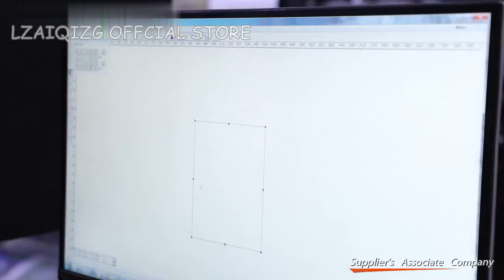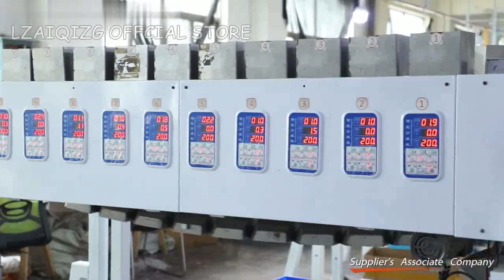LZAIQIZG OFFCIAL STORE - Diamond Painting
Hello,

I decide choose someone send one 40x50 painting.

You only leave a comment "Best Diamond Painting Store",And forward this video.Then you have chance to win a painting!

I will Choose one person in the comment to send one 0.01 usd diamond painting,panting can be custom!

I can guarantee  I can guarantee that the whole process is fair and open.

BUT THE MOST IMPORTANT THING IS YOU HAVE TO HAVE A ALIEXPRESS ACCOUNT!And THIS ACTIVITY START NOW AND END IN 30TH,MARCH.

I WILL ANNOUNCE THE RESULT ON THE LAST DAY WHO WIN THIS PAINTING!

Wait for what?Do it now to get your painting!